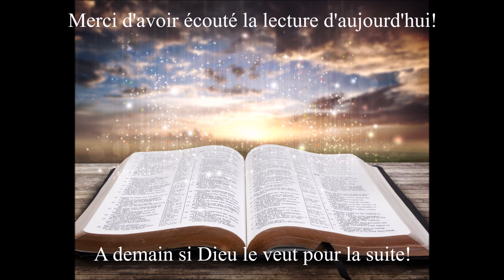Écoute de la Bible du 4 Février